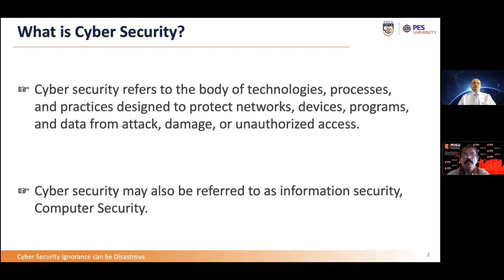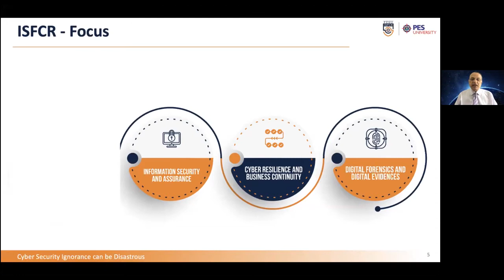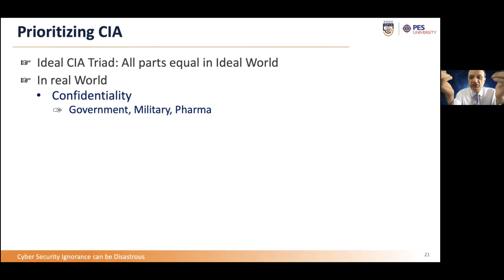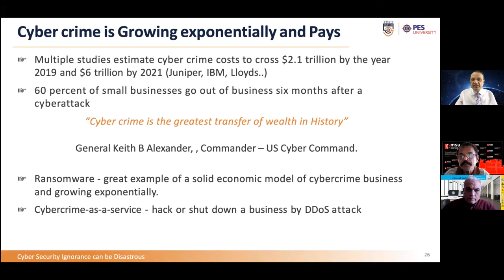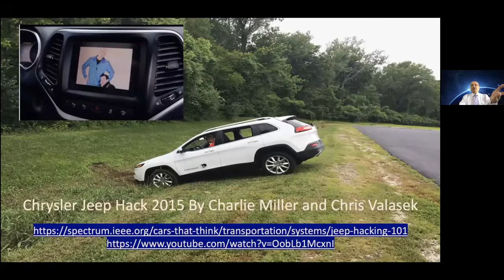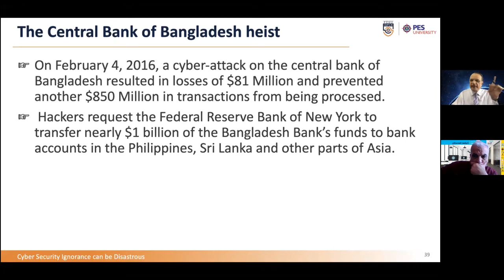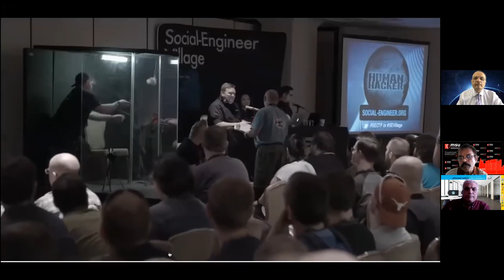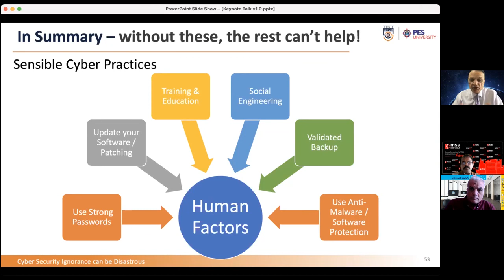Cybersecurity Ignorance can be Disastrous | Prof. Prasad B. Honnavalli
With the increase in cyber threats with each day and cybercrimes getting more complex and evolved, no one is fully protected from it. Ignoring cybersecurity concerns can lead to big rumpus not only for an individual but also for the whole organization. The sloppy maintenance practices against cyber-threats can cause big harm to the organizations and people involved and to know more about it and all the risks related to it, listen to this Keynote Talk by Dr. Prasad B Honnavali and understand why cybersecurity is important and the consequences of its ignorance.